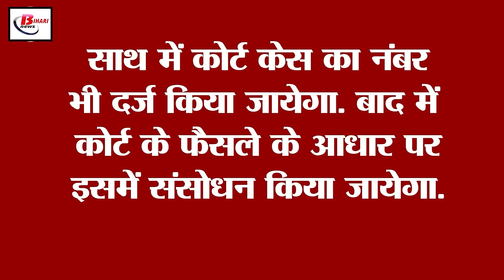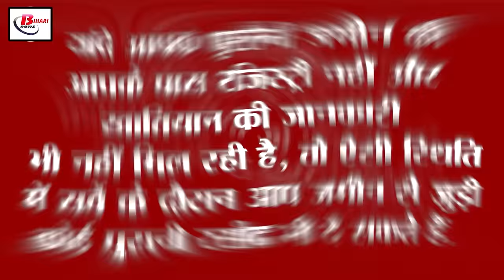दादा-परदादा के जमीन की नहीं है कागज तो कैसे सर्वे में अपने नाम करवाएं पुश्तैनी जमीन?